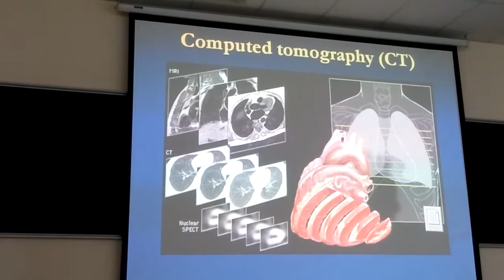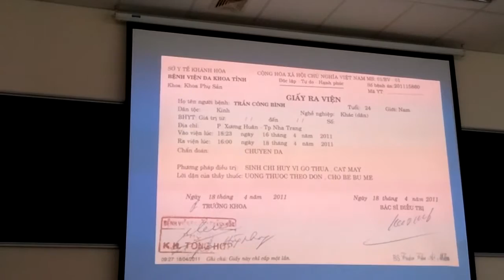CĐHA CT 2